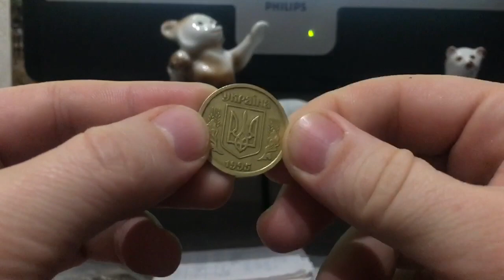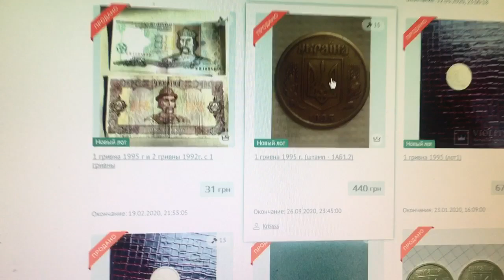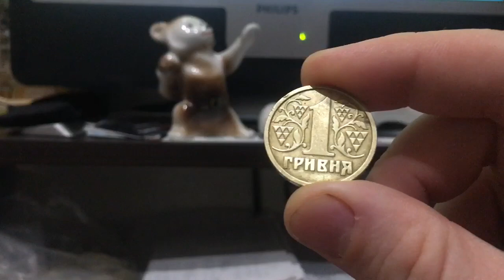1 гривна 1995 падает цена уже 500 гривен